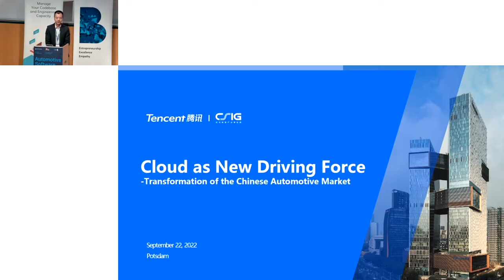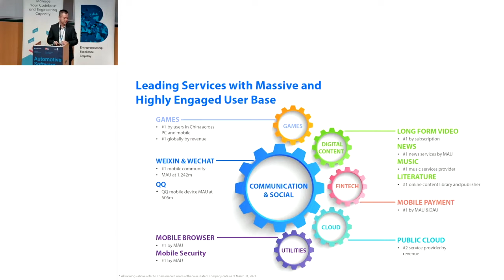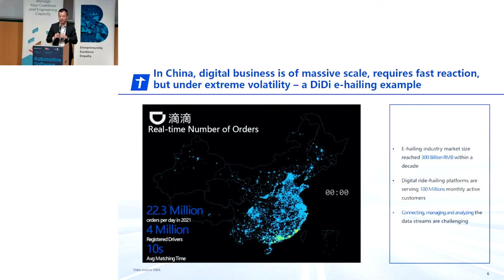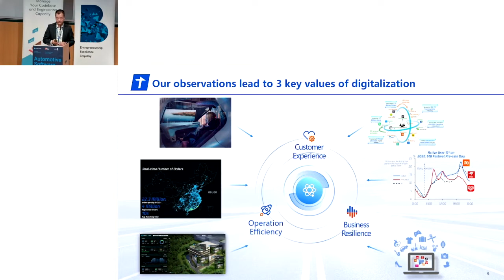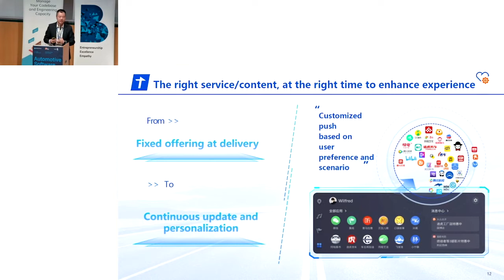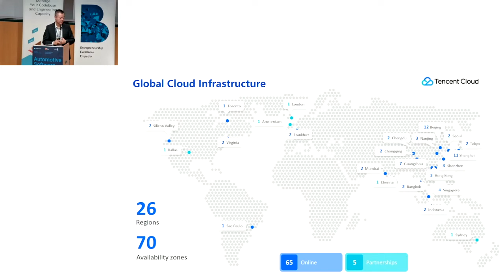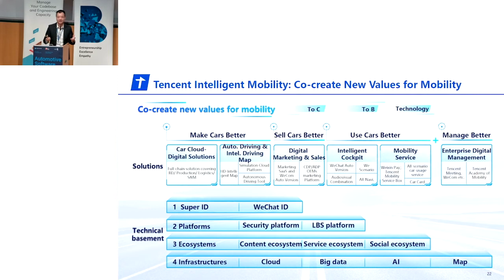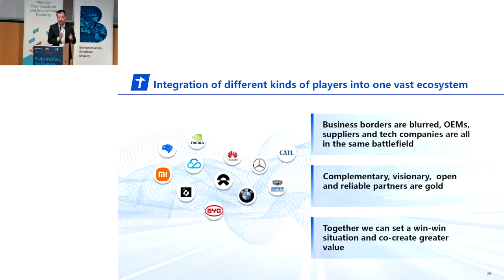Transformation of the Chinese Automotive Market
Leo Li | President of European Region | Tencent Cloud Europe